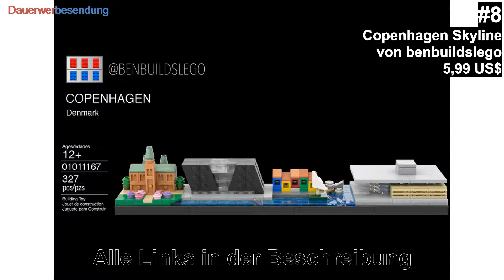Von Kärnten bis Lummerland und darüber hinaus - Die Top 15 MOCs der Woche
Ob Auch diese Woche ist wieder ein bisschen was von allem dabei und es war auch so viel, dass ich kurzerhand die Top10 zu einer Top15 gemacht habe. Schließlich ist das mein Kanal und ich kann machen, worauf ich Lust habe ;-)